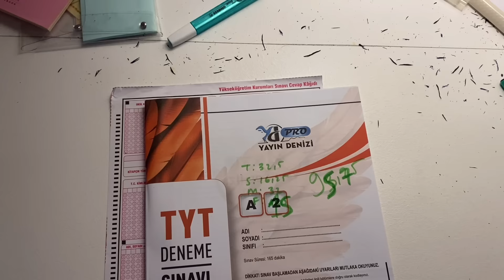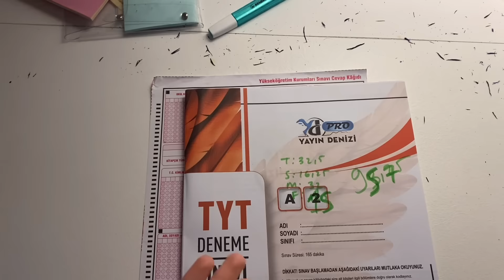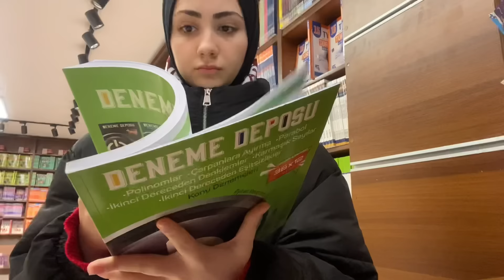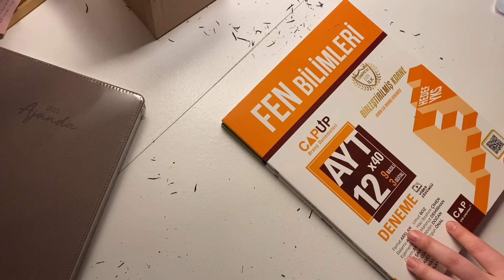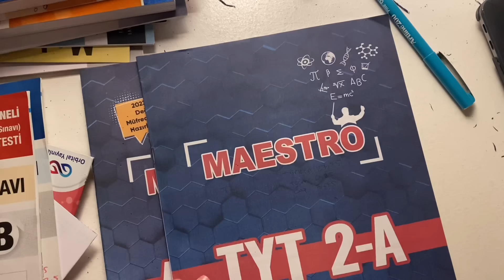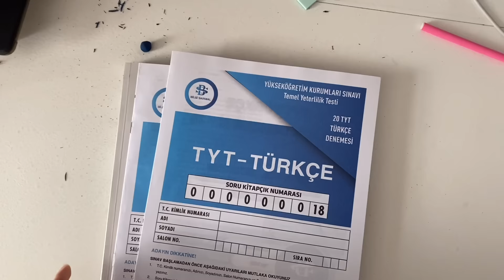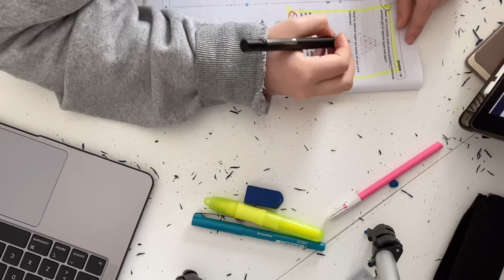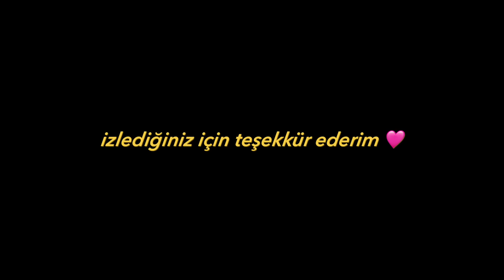özdebir tg deneme sonucum, kitap alışverişim, airpods kutu açılışı